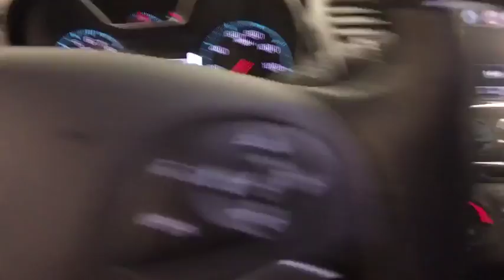2018 Chevrolet Impala Colonie, Albany, Saratoga Springs, Clifton Park, Schenectady, NY 29310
Black U 2018 Chevrolet Impala available in Colonie, New York at DeNooyer Chevrolet. Servicing the Albany, Saratoga Springs, Clifton Park, Schenectady, NY area.

DeNooyer Chevrolet
127 Wolf Road

Black 2018 Chevrolet Impala Premier 2LZ FWD 6-Speed Automatic Electronic with Overdrive 3.6L V6 DI DOHCbrbrRecent Arrival! Odometer is 2793 miles below market average!